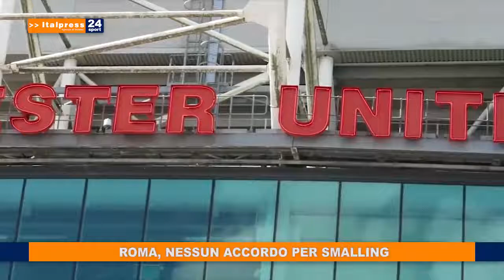Tg Sport ore 8 del 29/07/2020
In questa edizione: - L'Inter batte il Napoli e rimane seconda - Vittoria in rimonta dell'Atalanta a Parma - Roma, nessun accordo per Smalling - Scarzella: "Il tiro con l'arco riparte in sicurezza".